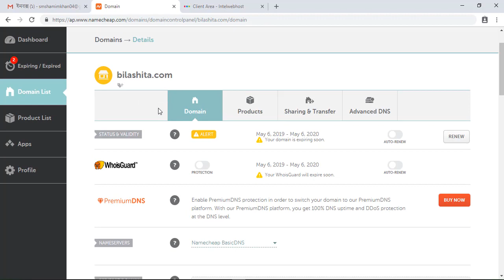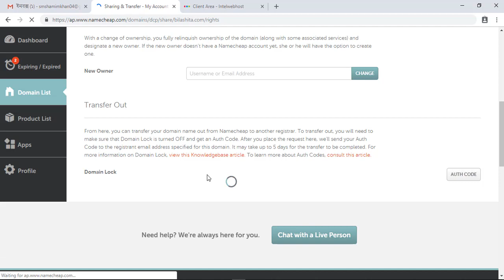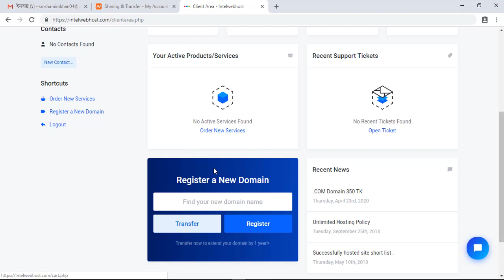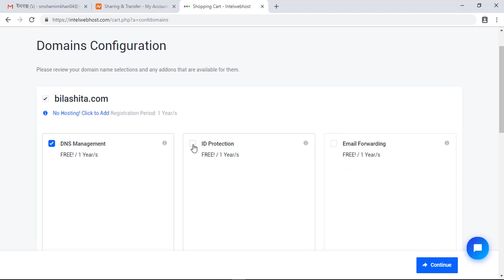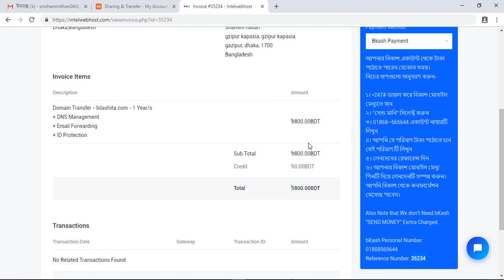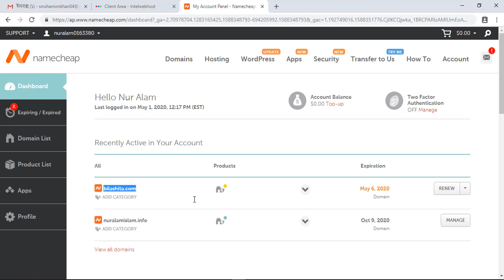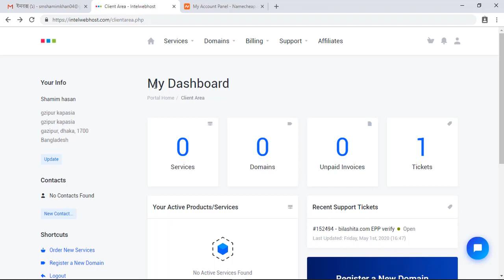how to domain transfer bangla tutorial | domain transfer form Bangladesh